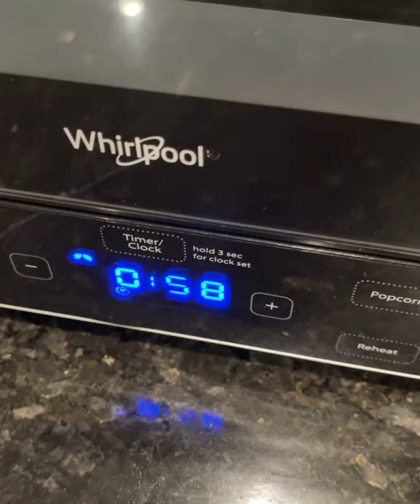Canned sardines, cauli-brown rice, chilies, garlic & cucumber slices!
Light dinner!